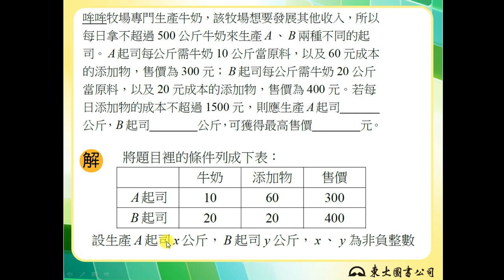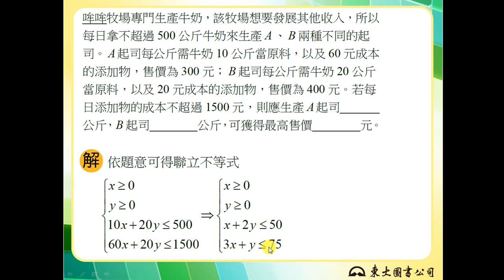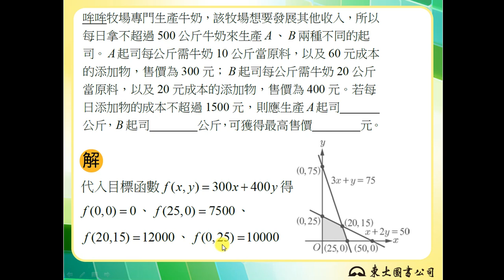【解題】線性規劃4